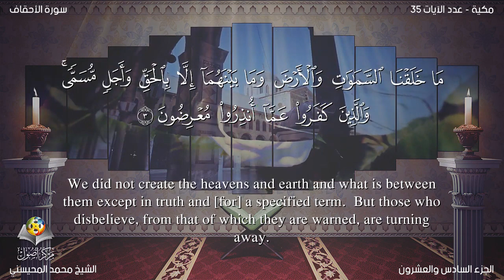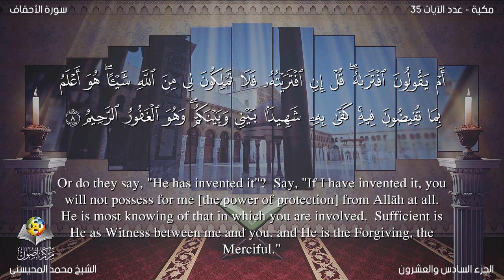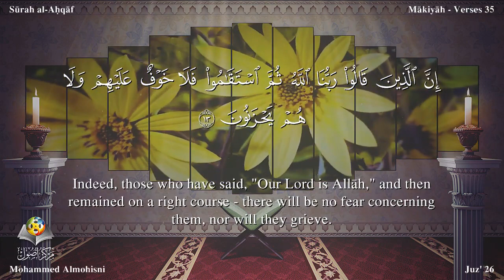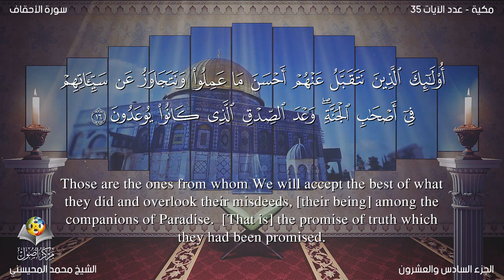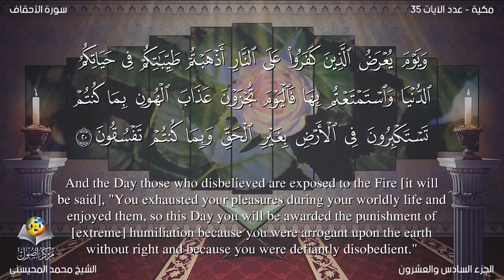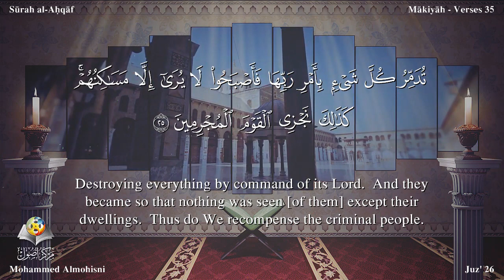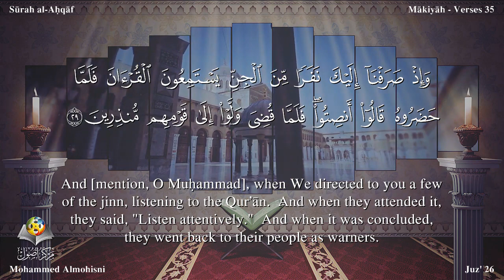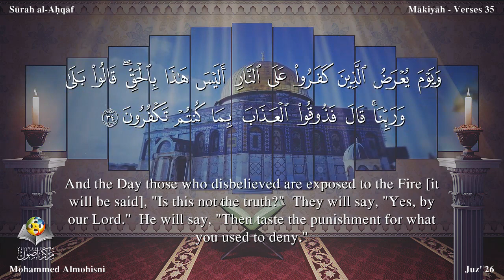سورة الأحقاف مترجمه بالانجليزية بصوت الشيخ محمد المحيسني Surah Al-Ahqaf Translated To English